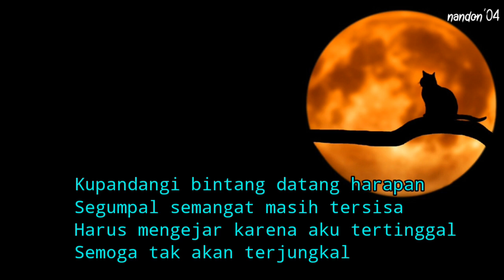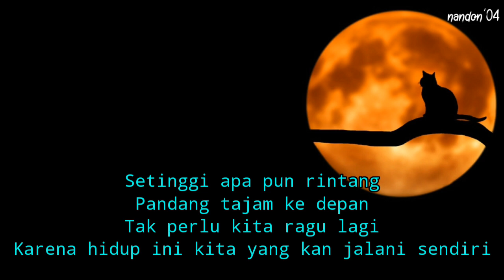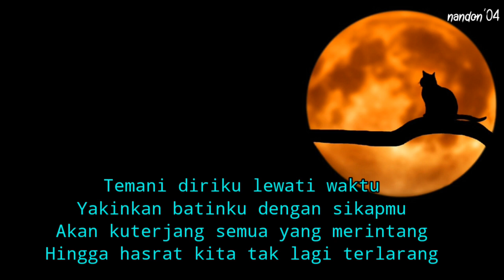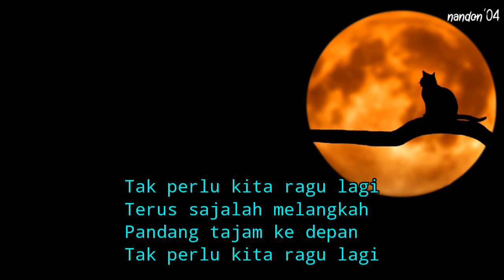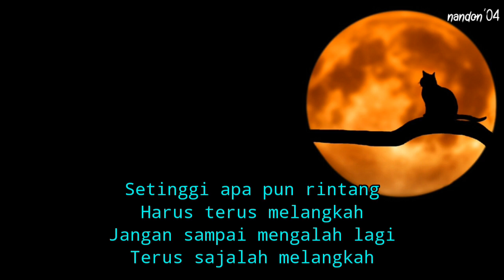U'CAMP - MELANGKAH ( LIRIK )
Kupandangi bintang datang harapan
Segumpal semangat masih tersisa
Harus mengejar karena aku tertinggal
Semoga tak akan terjungkal

Temani diriku lewati Waktu
Yakinkan batinku dengan sikapmu
Akan kuterjang semua yang merintang
Hingga hasrat kita tak lagi terlarang

Kubawa lautku seperti maumu
Walau pun mereka menghadang

Kita harus melangkah
Jangan sampai mengalah lagi
Setinggi apa pun rintang
Pandang tajam ke depan
Tak perlu kita ragu lagi
Karena hidup ini kita yang kan jalani sendiri
Terus sajalah melangkah

Kita harus melangkah
Terus sajalah melangkah